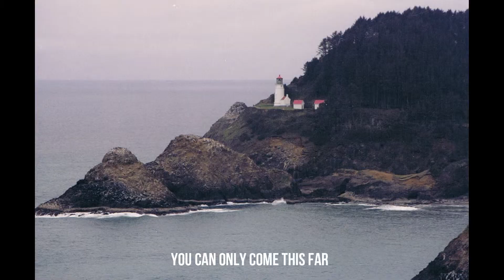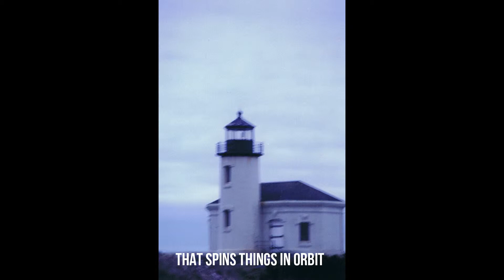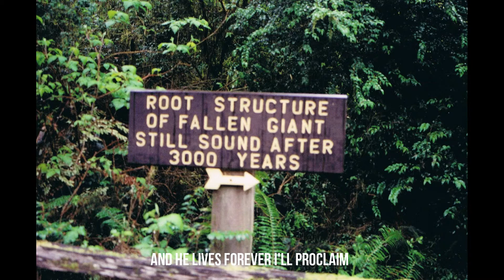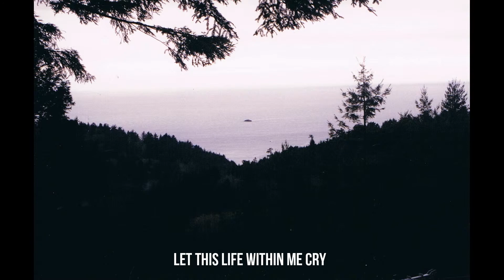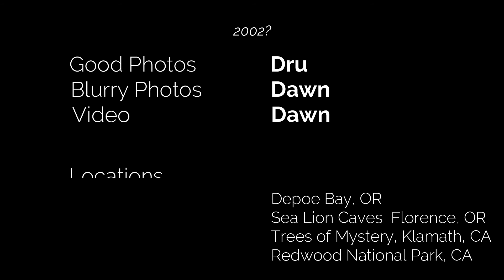Redeemer - OR NoCA